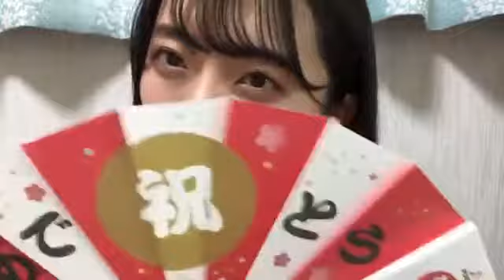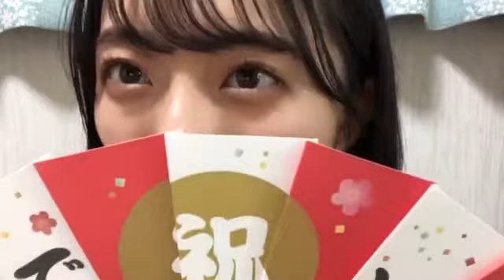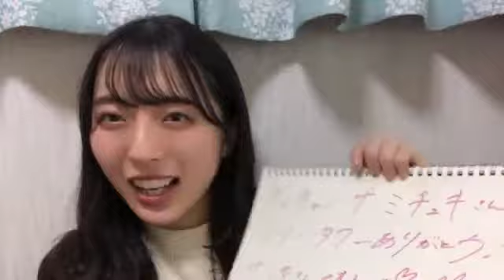今村 美月（STU48） 2020年12月24日23時28分12秒 SHOWROOM配信